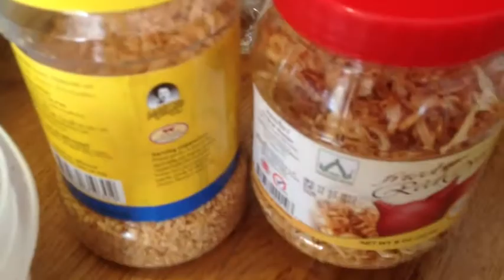Lao Food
ເຮັດໝ້ຽງຄຳ ໃຫ້ມະເມັຍກິນ ໂຕເອງກະຊິຊິມນຳຢູ່ ຈັກຄຳສອງຄຳ ຊະລະລ່າ